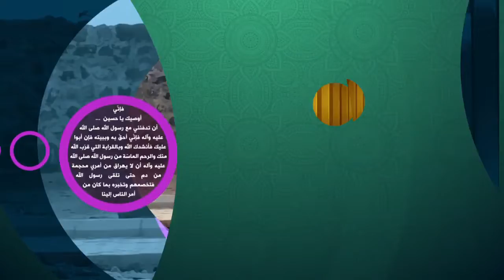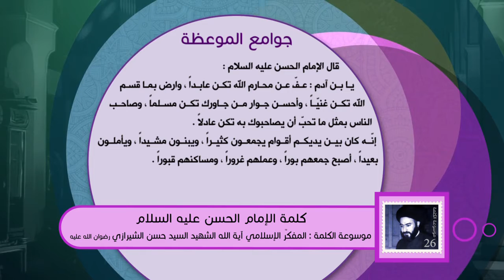كلمة الإمام الحسن عليه السلام - جوامع الموعظة - آية الله الشهيد السيد حسن الحسيني الشيرازي رحمه الله